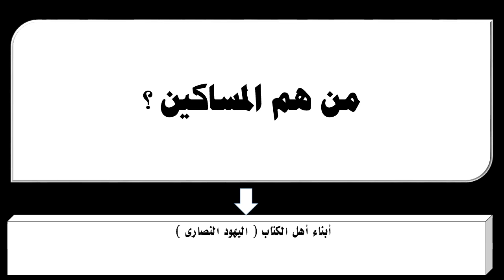من هم المساكين ؟